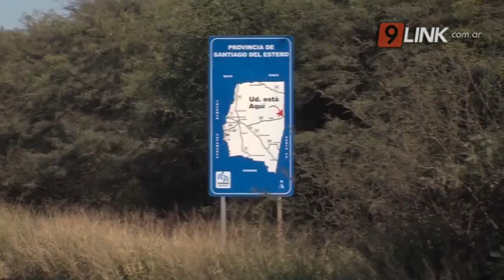N9 - CHACO - TRANSPORTISTAS EN TIEMPOS DE PANDEMIA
EL TESTIMONIO EN PRIMERA PERSONA: “NO PUEDO ENTRAR A MI CASA”
TRANSPORTISTAS ATRAPADOS POR LA PANDEMIA       CHACO
EL TESTIMONIO EN PRIMERA PERSONA: “ESTOY TRABAJANDO, PERO QUIERO VER MI CASA”
“TE PIDEN QUE NO TE BAJES DEL CAMIÓN Y NO TE DEJAN INGRESAR A LOS SUPERMERCADOS”
Con grandes restricciones para el transporte de mercancías, los transportistas han tenido que sortear varios obstáculos durante los últimos meses. Hoy en N9, nos cuentan en primera persona cómo atraviesan este dificil momento
 MARIANA JIMÉNEZ - TRANSPORTISTA